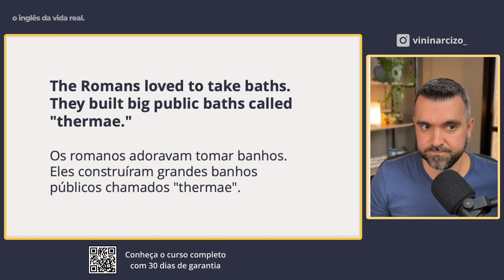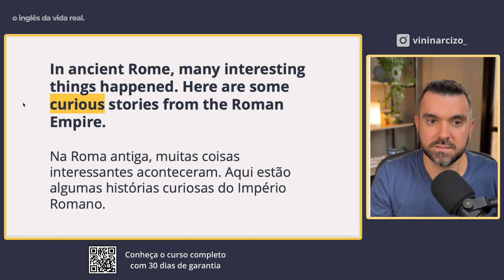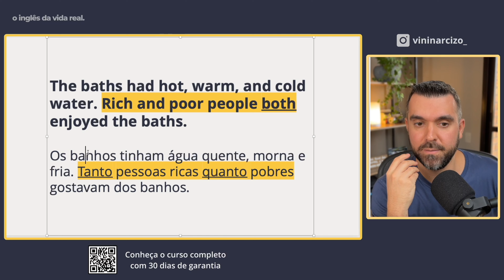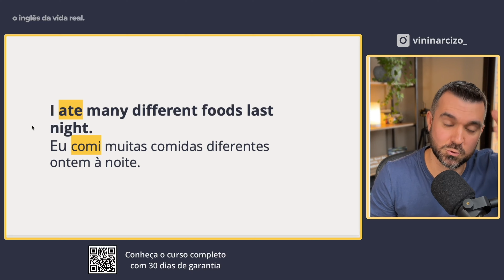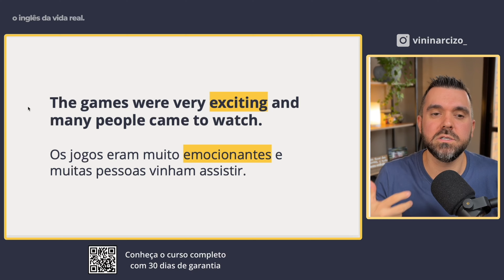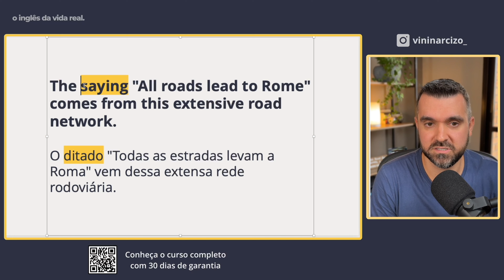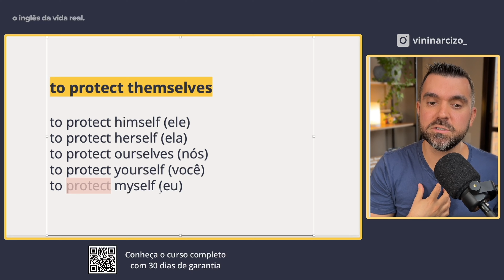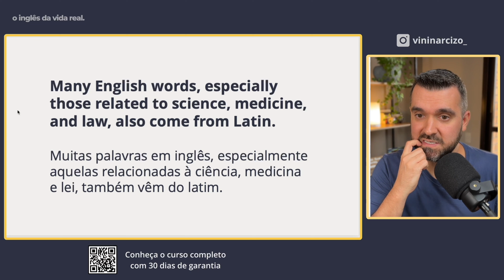Roma Antiga | Aula 9: Inglês com curiosidades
Baixe o PDF da aula ⤵️